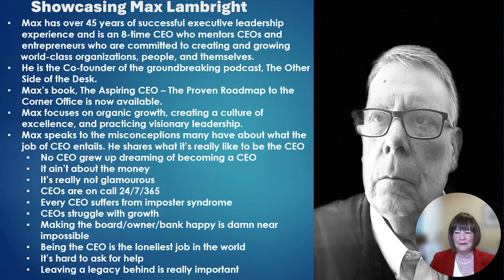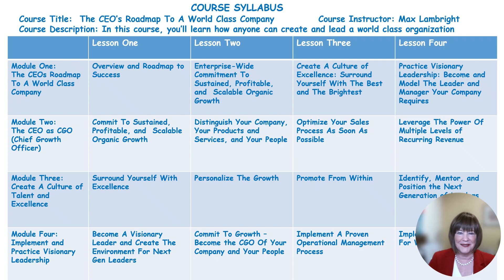Max Lambright "The CEOs Roadmap To Creating A World Class Organization". VOD Showcase Presentation.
Max Lambright is an 8-time CEO who mentors CEOs and entrepreneurs who are committed to creating and growing world class organizations, people, and themselves. Max and SMB Digital Education have worked together to build a course that will help leaders learn how anyone can create and lead a world class organization, focusing on organic growth, creating a culture of excellence, and practicing visionary leadership.